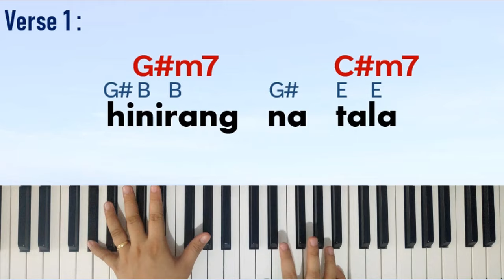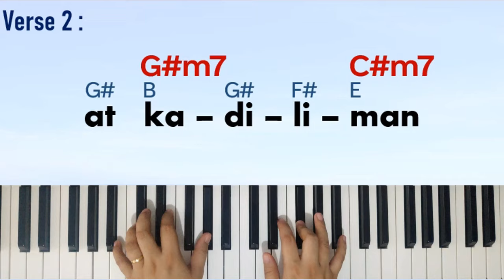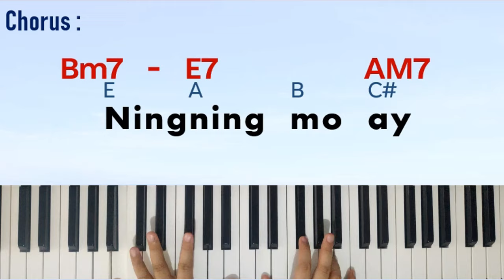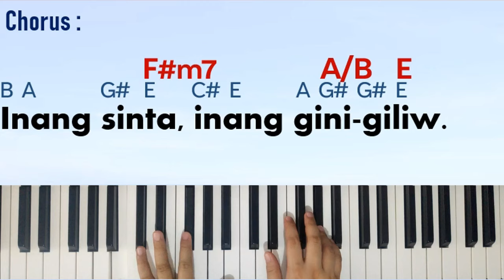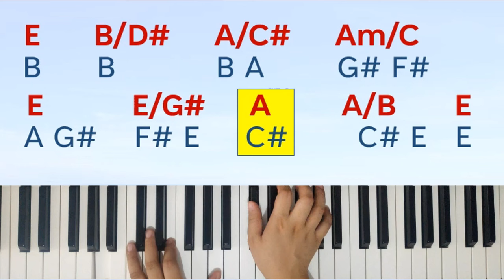Stella Maris | Piano, Chords, Notes, Lyrics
Song: Stella Maris
Composer: Fr. Manoling Francisco, SJ